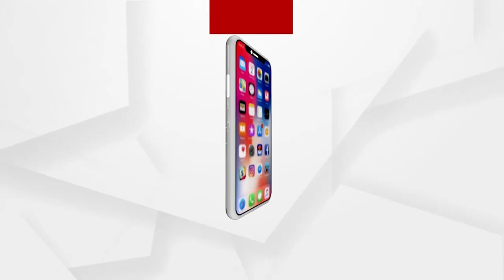Villagers Depend On Wooden Bridge For Outside Communication